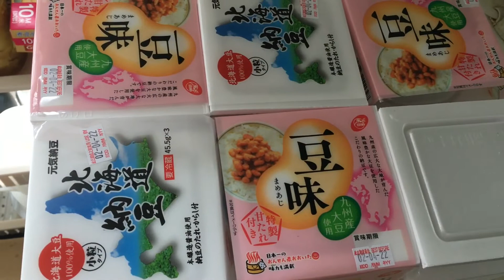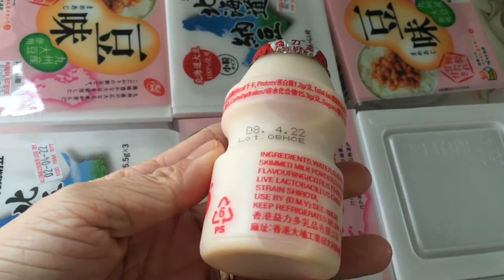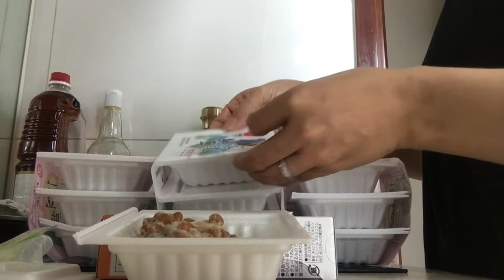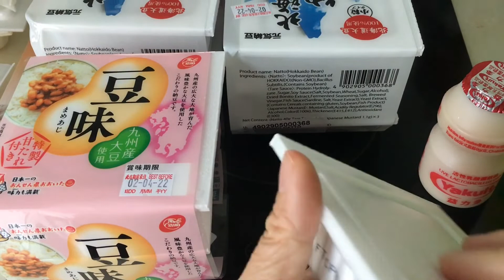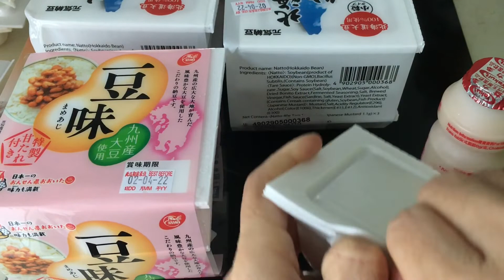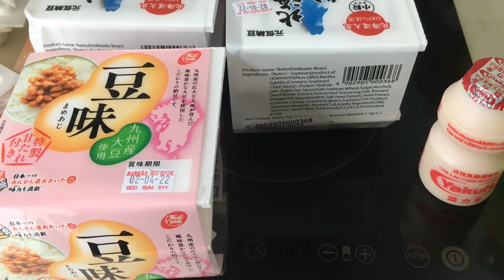Natto nhật cho bữa trưa hôm nay của mình nhé, rất tiện và tốt cho sức khoẻ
Ở nhà một mình thường hay lười nấu ăn nên mình luôn lựa chọn cái gì đó thay thế cho những lúc lười như thế này nhưng vẫn đảm bảo tốt cho sức khoẻ.Trong số thực phẩm hỗ trợ việc lười ăn của mình không thể thiếu natto nhật.
Vậy nên trưa nay mình sẽ ăn natto cho bữa trưa nhé.